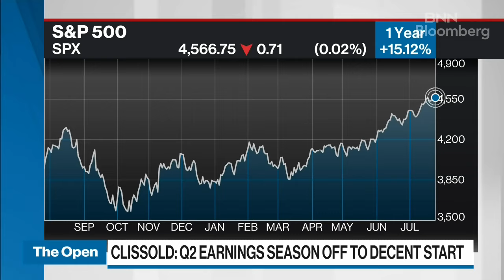The Fed might need to hike one more time by the end of the year: Strategist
Ed Clissold, chief U.S. strategist at Ned Davis Research, joins BNN Bloomberg to talk about market reaction to the Fed rate hike by a quarter of a percentage point. He also talks about the U.S. economy and earnings season in the second quarter.